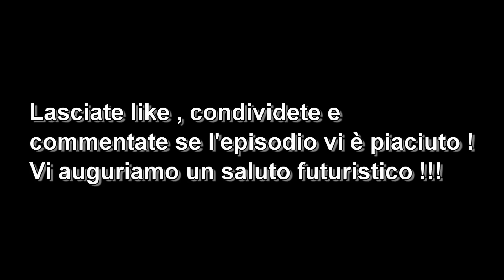DRAGON BALL AFTER VOLUME 2 ITA ( parte 3 )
Grazie a tutti per il vostro appoggio e ringrazio sopratutto Nerva per la traduzione del Capitolo di AFTER !

Qui sotto trovate i link della socia Mirai Laura e dei vari collaboratori:

Io e Mirai Laura vi auguriamo un saluto futuristico !!!